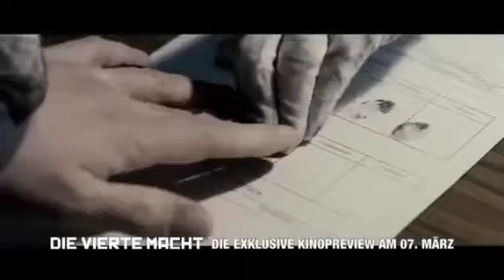Die Vierte Macht Tv Spot Rückwärts Letzte Teil